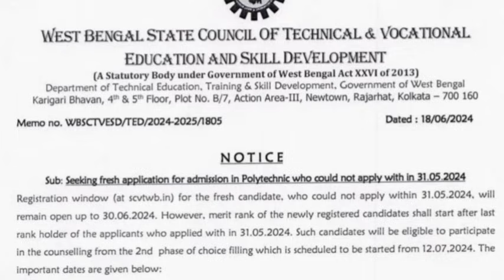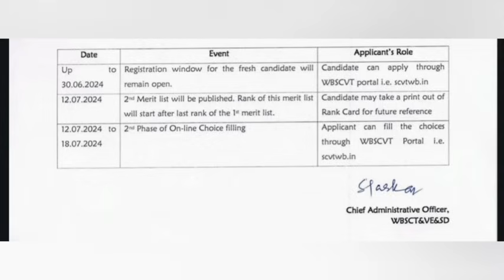Jexpo Choice Filling Date 2024 | Voclet 2024 Counselling Date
JEXPO 2024 Choice Filling Date, JEXPO 2024 Counselling Date | Voclet 2024 Choice Filling Date , Voclet 2024  Counselling date | Jexpo 2024 Rank Cut Off | Voclet 2024 Rank Cut Off
Jexpo 2024 Choice filling process for Low marks students|| Basic Idea Of Jexpo Rank Cut Off , Voclet Rank Cut Off
Jexpo 2024 Documents for admission | Documents for Jexpo 2024 form fill up , jexpo 2024 Online Application documents

Jexpo 2024 Counselling Date Official Update | Voclet 2024 Counselling Date
 Jexpo 2024 Choice filling process for the students with High Rank get Government College |  Basic Idea Of Jexpo Rank Cut Off , Voclet Rank Cut Off